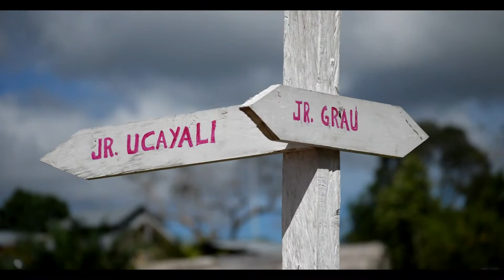REPORTE SANTA ROSILLO - MIQUEAS TUTTLE - VERSION EN ESPAÑOL